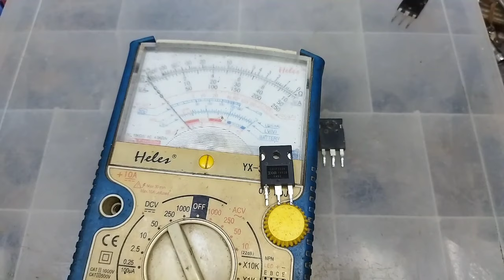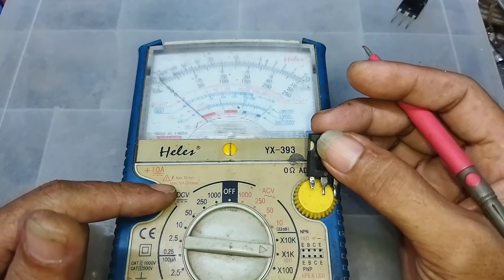cara mengukur mosfet yang benar dan akurat, menggunakan avometer analog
Dalam video ini saya akan berbagi pengalaman cara terbaik dan benar dalam mengukur atau mengunji sebuah mosfet. Mosfet adalh sebuah alat lektronik, yang banyak sekali digunakan pada barang elektronik. Sebagai pengiat elektronik atau tehnisi kita tentu wajib paham cara menganalisa kerusakan pada mosfet tersebut. Terutama bagi pemula maka video ini sangatlah berguna untuk menambah pengetahuan kita. Silahkan tonton video ini sampai selesai, semoga bermanfaat. Terima kasih.